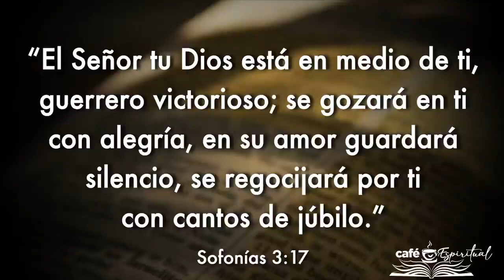Sofonías 3:17 ı Café Espiritual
La nación de Israel debería regocijarse, porque Dios había vuelto Su juicio contra ellos y estaba listo para destruir a sus enemigos.  El Altísimo no permitió que Su pueblo fuera destruido, sino que proporcionó una manera de restaurarlos.  Así que no había nada más que temer.  Asimismo, los que fueron redimidos por la Sangre de Jesús derramada en la cruz están llenos del inmenso gozo de la Salvación.  Aún viviendo en medio de luchas y persecuciones, la Iglesia de nuestro Señor espera con gozo y alegría Su regreso.  Cuando llegue ese Día, habrá una fiesta nunca antes vista.  Será el encuentro del Esposo con Su Novia.  El cielo se llenará de un gozo intenso